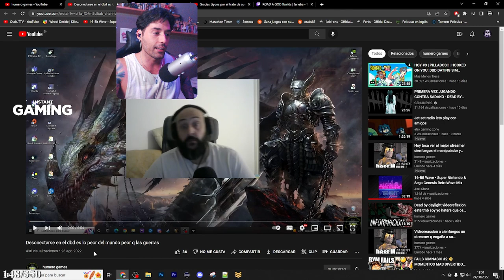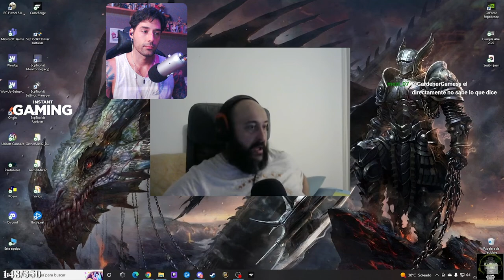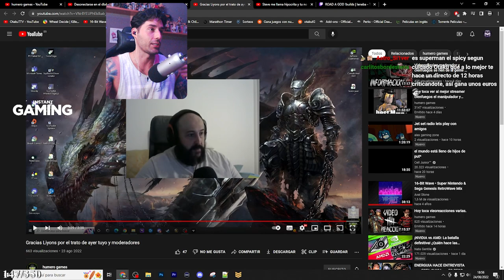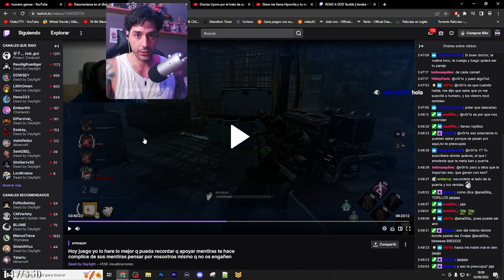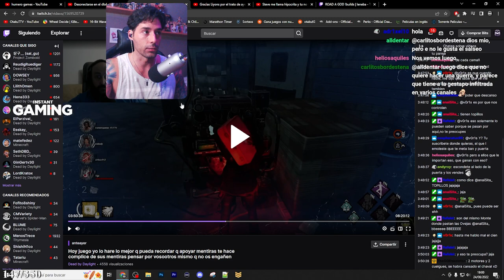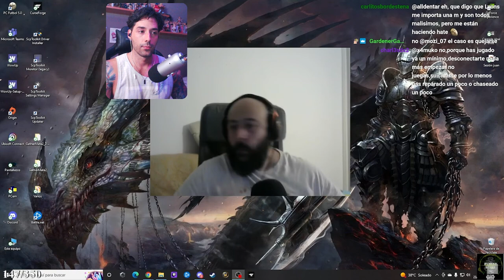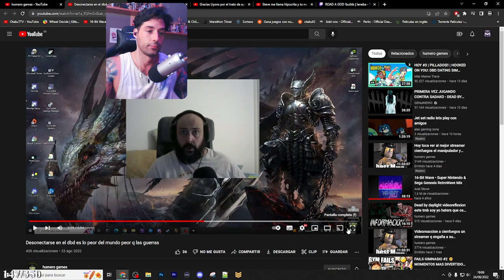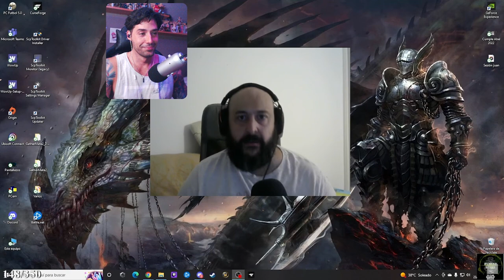💥 HUMERO JUSTIFICA SU DISCONNECT VS LIYONS PERO SE CONTRADICE 💥 - Dead By Daylight